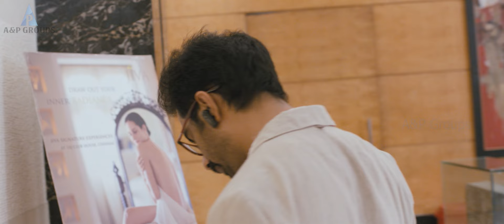Rajathandhiram Super Scenes | அந்த Bagல பணம் இல்ல Gold Biscuit இருந்துச்சு | Veera | Regina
Rajathandhiram is a 2015 Indian Tamil-language heist thriller film written and directed by debutant A. G. Amid and jointly produced by Sunland Cinemas and White Bucket Productions. Fox Star Studios acquired the distribution rights of the film. The film stars Veera and Regina Cassandra. Sandeep Chowta composed the film score while G. V. Prakash Kumar had composed a promo song, cinematography handled by S. R. Kathir, film edited by Praveen Antony, production designed by Videsh and action sequences designed and choreographed by Stunt Silva The film released on 13 March 2015. On 13 March 2016, the team announced the launch of its sequel Rajathandhiram 2 with a first six-minute video clip on YouTube.The film was remade in Kannada as Panta (2017)

Directed : AG Amid
Written : AG Amid
Produced : Sunland Cinemas,White Bucket
Starring : Veera,Regina Cassandra,Darbuka Siva
Cinematography : S. R. Kathir
Edited : Praveen Antony